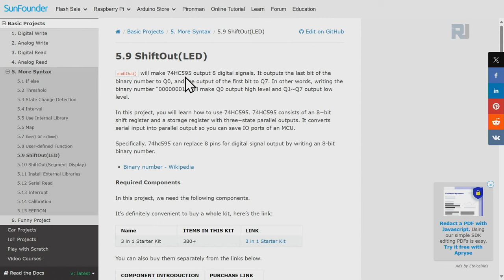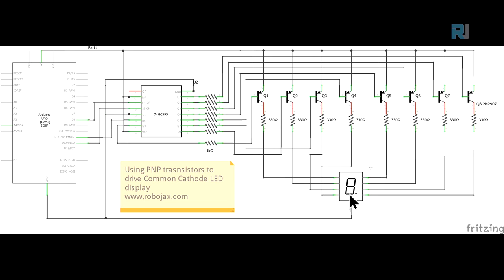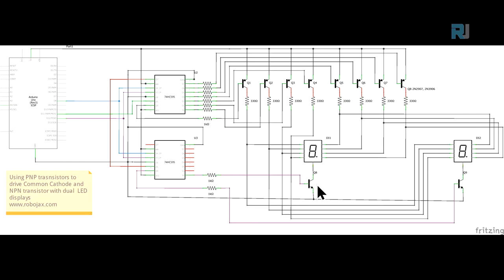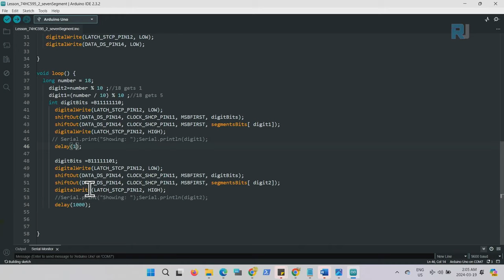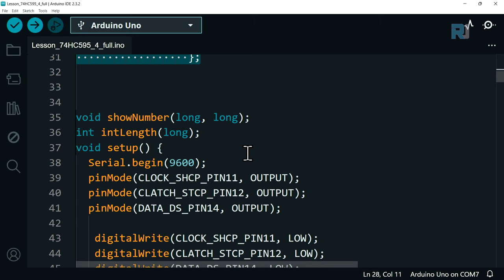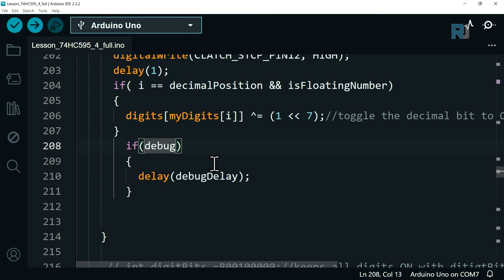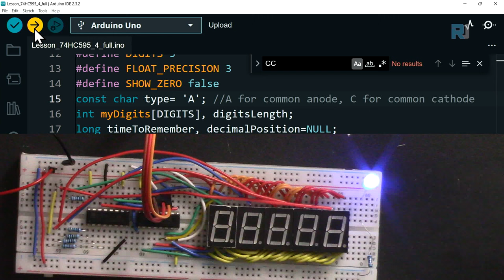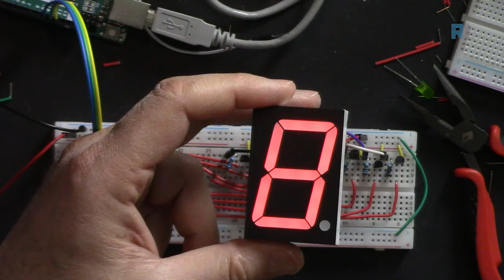Build up to 8 digits Seven Segment display using 74HC595 Shift Register | Robojax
In this video learn how to build up to 8 digits seven segment display using two chip of 74HC595. We will learn how to display decimal point, measure DC voltage and dispaly using potentiomter. Full wiring diagram is shown and code is explained.

*** Purchase Seven Segment Display from Affilated Stores **
4 digit Seven Segment on Amazon.com
4 Digitsl with 74HC595 chp on Amazon Canada

20pcs single digit on Amazon USA

Amazon Europe (all Europe) or Just UNO board
Banggood or UNO board

00:00 Introduction
2:19 Code-1 Walking light
4:02 code-1: demonstration
4:49 connecting seven segment to walking light code
6:19 Code-2 single digit display
8:13 code-2: wiring
12:20 code-2: code explained
14:35 code-2: demo
15:28 code-2: two digits wiring (main wiring)
24:25 code-3: two digits code
29:06 How to digits display works
31:47 Code-4: All gitis wiring
36:16 All digits code explained
50:43 All digits demo
55:38 two display in parallel
56:30 Common Anode/Common Cathode test
57:32 Code-5: Adjusting delay with potentiometer
1:00:42 Code-6: Pot voltage
1:03:36 driving display with transistor
1:04:01 wiring explained
1:05:29 demo: transistor driver